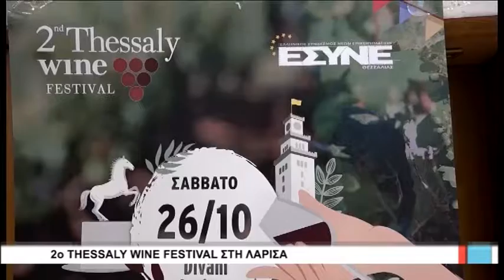Λάρισα 2ο Thessaly Wine Festival στη Λάρισα 241019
Η καρδιά του θεσσαλικού κρασιού χτυπά το Σάββατο 26 Οκτωβρίου στη Λάρισα όπου πραγματοποιείται το 2ο φεστιβάλ θεσσαλικού οίνου, υπό την αιγίδα του Υπουργείου Αγροτικής Ανάπτυξης και Τροφίμων και  της Περιφέρειας Θεσσαλίας.